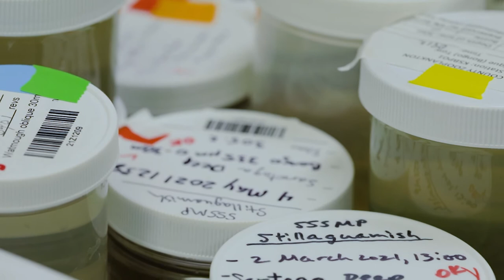A Changing Ecosystem: Modeling the future of the salmon food web